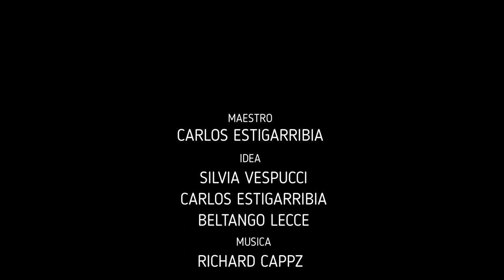CLASE DE TANGO di Carlos Estigarribia: come fare il GIRO a destra e a sinistra 👞👠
⭐Ciao a tutti, sono Carlos Estigarribia ed in questo semplice video vi mostro come fare il giro a destra e a sinistra in una piccola variazione di un tango argentino.
Se volete vedere il video intero su come ballare la variazione non perdetevi il seguente video:

Un piccolo consiglio: l' abbraccio, abrazo de tango 💙, nel giro é fondamentale per la sua buona riuscita, quindi presta attenzione ai miei tips che spero possano aiutarti!

Estas son clases hechas de corazón para ustedes, si quieren realizar una donación voluntaria, les dejo aqui el

Se hai qualche domanda, scrivila nei commenti, ti risponderó presto 😉🤗.